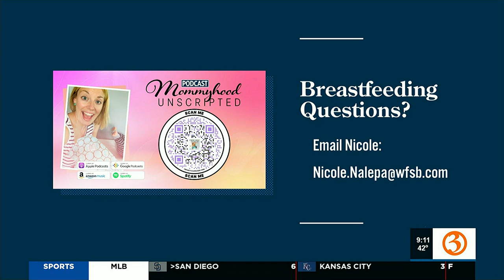MOMMYHOOD UNSCRIPTED: All about breastfeeding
Lactation consultant, Lori Atkins, will be here in-studio for "Mommy Monday" to answer questions about breastfeeding next week.